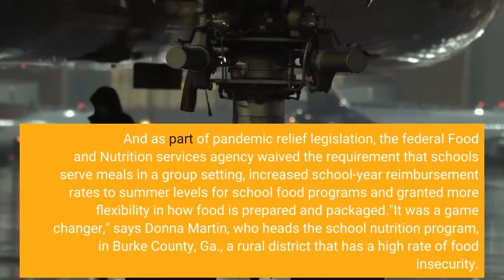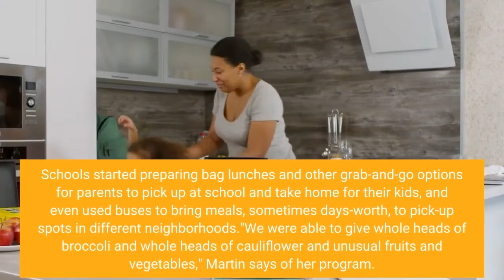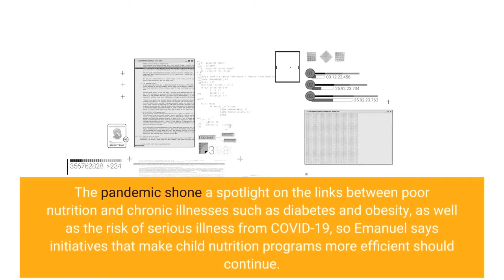Millions of children will miss healthy school meals when pandemic relief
When schools pivoted to virtual learning early in the pandemic, the National School Lunch Program was thrown into chaos. Millions of children rely on school meals to keep hunger at bay, so school nutrition directors scrambled to adopt new, creative ways to distribute food to families. Some of these changes were improvements on the status quo, they say. And as part of pandemic relief legislation, the federal Food and Nutrition services agency waived the requirement that schools serve meals in a group setting, increased school-year reimbursement rates to summer levels for school food programs and granted more flexibility in how food is prepared and packaged."It was a game changer," says Donna Martin, who heads the school nutrition program, in Burke County, Ga., a rural district that has a high rate of food insecurity. Schools started preparing bag lunches and other grab-and-go options for parents to pick up at school and take home for their kids, and even used buses to bring meals, sometimes days-worth, to pick-up spots in different neighborhoods."We were able to give whole heads of broccoli and whole heads of cauliflower and unusual fruits and vegetables," Martin says of her program. The economy of scale from bulk buying these ingredients was a win. "We could give much better food," she says. Even though kids are back in school, Martin says many of her pandemic innovations are worth keeping. But the waivers that gave her that flexibility – and a boost in federal funds – are set to expire at the end of June. Health policy experts say the flexibility has served children well. "When you improve the ability for the country to deliver food to children, to families, you improve the health outcomes of Americans," says physician Ezekiel Emanuel, co-director of the Healthcare Transformation Institute at the University of Pennsylvania. The pandemic shone a spotlight on the links between poor nutrition and chronic illnesses such as diabetes and obesity, as well as the risk of serious illness from COVID-19, so Emanuel says initiatives that make child nutrition programs more efficient should continue. Martin says the expiration of the waivers and increased funding "is going to be a disaster for my program."For instance, with the summer coming up, and a return to the rules that require kids to be served meals in group settings, much of her budget will be used on transportation costs instead of healthy ingredients — sending buses around to kids' homes where they will be required to eat on the bus in order to comply with the rules that kids are fed in congregate settings."Our county is so rural that the kids do not have a way to get to the schools to eat at the schools so the buses have to take the food to them," says Martin. She describes the effect on her program as "catastrophic."Bus drivers are in short supply around the country, gas prices have spiked, and inflation has led to higher food prices.